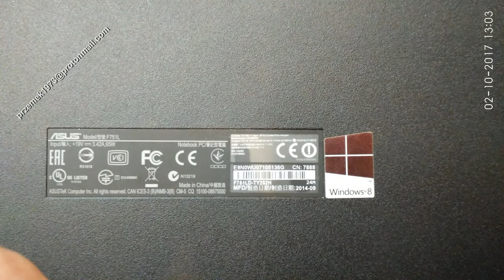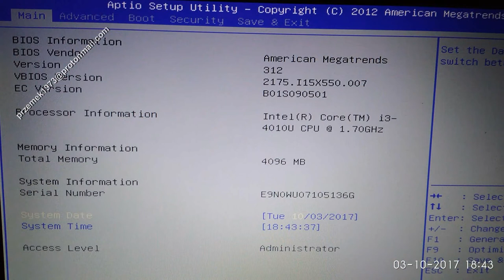Asus F751 disassembly motherboard replacement, cooler fan clean, wymiana, jak rozłożyć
Asus F751 LD keyboard, repair, heat pipe cooler fan clean the dust, keyboard motherboard change repair disassembly, clean graphic card, DC power jack connector port DC Power Charging Socket

Asus F751 LD klawiatura, naprawa, czyszczenie chłodzenia, naprawa wymiana dysku instalacja wymiana pasty, wymiana klawiatury, płyty głównej, czyszczenie karty graficznej, gniazda zasilania. kość BIOS-u KBC